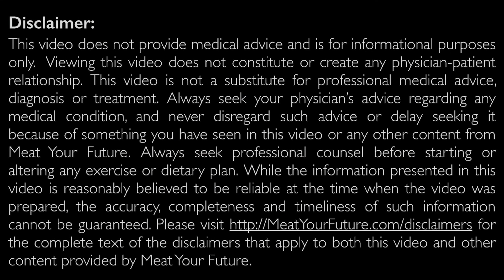Michelle McMacken, MD discusses vegan diets (highlights from interview - Part 1)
Internal medicine physician Michelle McMacken, MD discusses vegan diets and some of the negative health implications associated with eating animal foods.

Dr. McMacken is an honors graduate of Yale University and Columbia University College of Physicians and Surgeons, board-certified internal medicine physician, assistant professor of medicine at NYU School of Medicine, and the director of the Bellevue Hospital Weight Management Clinic in New York City.

These are highlights from an interview, the full extended version of which can be viewed